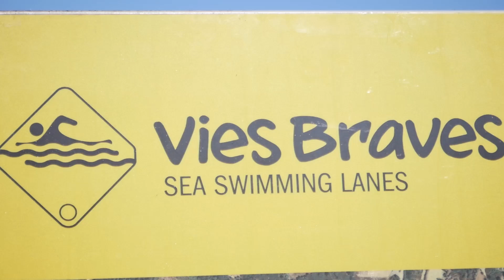Festival Ennatura't: Tot un paratge natural per descobrir! - Costa Brava i Pirineu de Girona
Durant el mes de maig a la Costa Brava i Pirineu de Girona se celebra el festival d’activitats a la natura que porta per nom Ennatura’t. Més de cent propostes us esperen per descobrir a través de l’esport, els millors racons naturals d’aquest paratge. Miquel Sunyer, nascut en aquestes terres i nadador de travesses de llarga distància a mar obert, ens descobreix tot el que podreu trobar si us animeu a gaudir del festival Ennatura't!

ENNATURA’T, the festival of outdoor activities, offers the opportunity to enjoy more than a hundred specialised proposals and tourist packages throughout the month of May for discovering nature in the Costa Brava and Girona Pyrenees through outdoor activities.